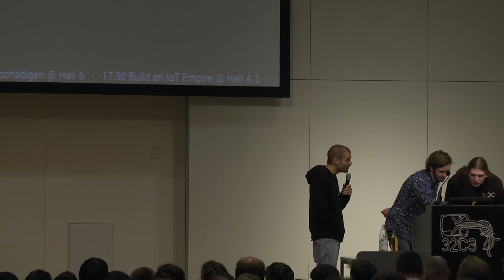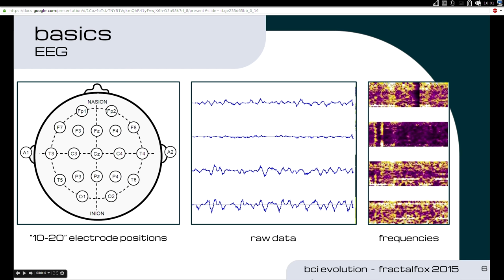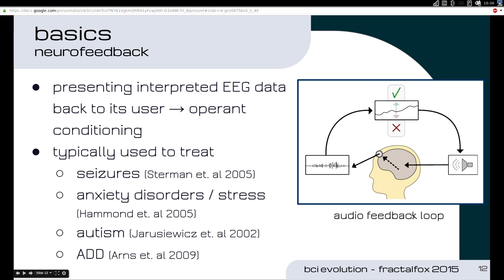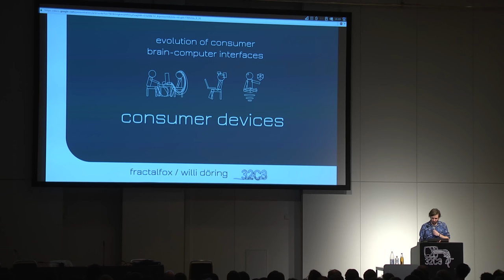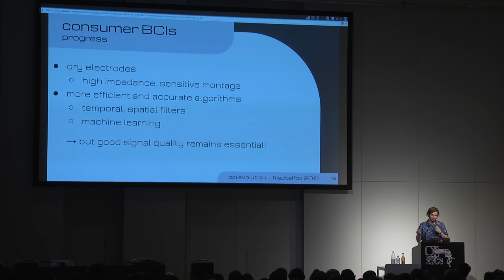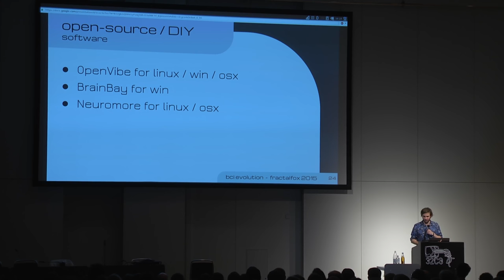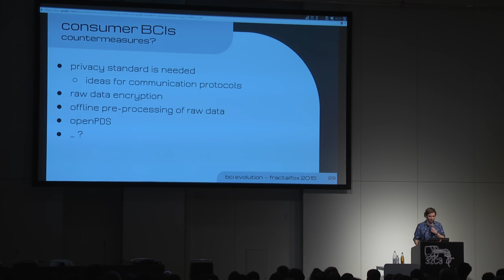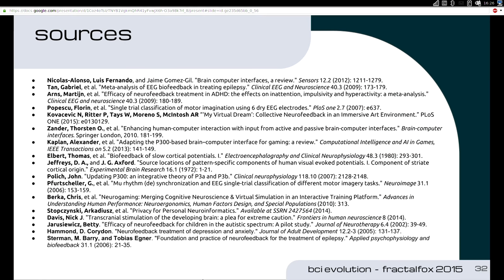fractalfox: Evolution of Brain-Computer Interfaces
This talk is a brief recap into EEG / BCI for hackers, makers, researchers, and artists. It will give an overview of current consumer devices and their flaws, and subquently present fully open-source, high-quality hardware and software. Finally implications for the future of modern society are outlined, especially how commercial EEG consumer devices or services may be exploited by corporations to cloudsource market research, or spy on health conditions, brain states or even leak private information. Strategies to circumvent these risks and secure brain wave experience are being discussed.

fractalfox